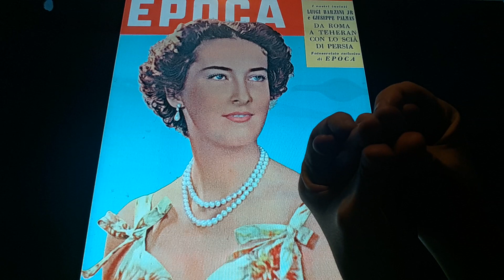Horacio the handsnake - Princess Margherita, Archduchess of Austria-Este